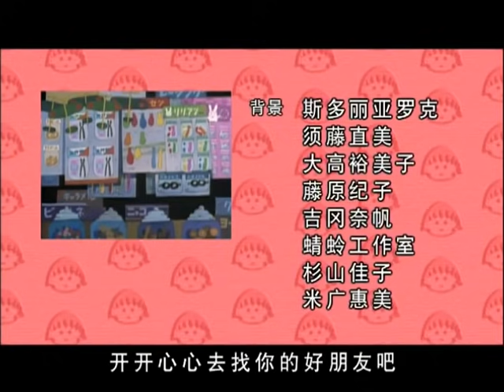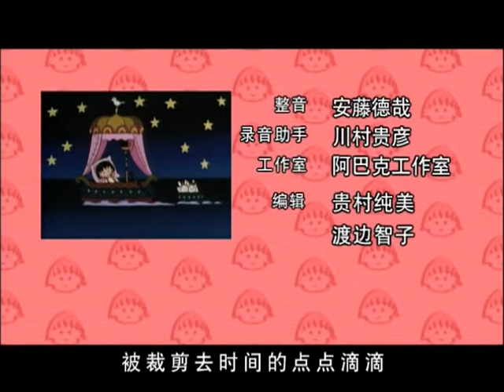櫻桃小丸子 #659 小丸子想见精灵／花的礼物